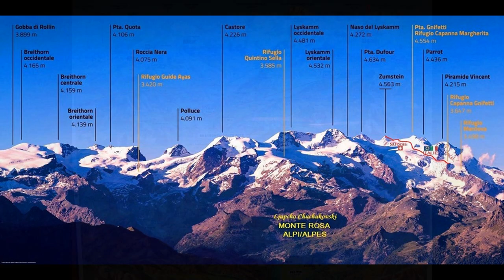POINTE ZUMSTEIN (ZUMSTEINSPITZE) 4563 m.n.v. ALPES - PSK GOLAK Delchevo (R.S.Makedonija)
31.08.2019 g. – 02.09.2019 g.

MARSHUTA :
Stafal 1830  m.n.v. – Gabiet 2318 m.n.v. – Passo Salati 2970 m.n.v. - Punta Indren 3275 m.n.v. so ski lift - Rifugio Citta di Mantova 3470 m.n.v. – Ghiacciaio di Garstelet 3550 m.n.v. – Capanna Giovanni Gnifetti 3647 m.n.v. – Ghiacciaio del Lys 3900 m.n.v.na masivot MONTE ROSA – ALPI PENINNE vo avtonomniot region Vallee d`Aoste (Valle d`Aosta) ITALIA – Ghiacciaio del Lys 4100 m.n.v  - VRV POINTE (PUNTA) ZUMSTEIN (ZUMSTEINSPITZE) – na masivot MONT ROSE – ALPES VALAISANNE vo kantonot Valais SVAJCARIJA.

Dolzhina: 10 km.vo dvata pravci
Kategorizacija : Teshka marshuta. PD
Odmor:. Capanna Giovanni Gnifetti 3647 m.n.v na Alpi Peninne – massif Monte Rosa – Italija.

PSK GOLAK DELCHEVO !!!